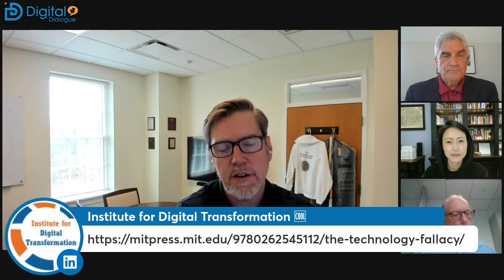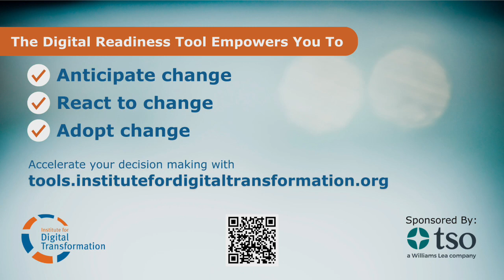𝗗𝗶𝗴𝗶𝘁𝗮𝗹 𝗗𝗶𝗮𝗹𝗼𝗴𝘂𝗲: The Technology Fallacy (S02E05)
In this episode, 𝗗𝗿. 𝗙𝗿𝗮𝗻𝗸 𝗚𝗿𝗮𝗻𝗶𝘁𝗼 talked with the authors of the book, The Digital Fallacy. The panel discussed why technological solutions alone don't spell success in digital transformation. This conversation explores how integrating technology with strong leadership and an adaptive culture is key to truly transforming organizations.

🗝️ 𝗞𝗲𝘆 𝗜𝗻𝘀𝗶𝗴𝗵𝘁𝘀:
🔍 𝗨𝗻𝗱𝗲𝗿𝘀𝘁𝗮𝗻𝗱𝗶𝗻𝗴 𝗗𝗶𝗴𝗶𝘁𝗮𝗹 𝗠𝗮𝘁𝘂𝗿𝗶𝘁𝘆: Digital transformation is not a one-time goal but a continuous journey of adaptation. Businesses must embrace ongoing changes and leverage digital maturity models to assess and enhance their strategies.

🌐 𝗖𝘂𝗹𝘁𝘂𝗿𝗲 𝗢𝘃𝗲𝗿 𝗧𝗼𝗼𝗹𝘀: It's essential to cultivate a supportive culture that promotes risk-taking and innovation, rather than focusing solely on adopting new technological tools.

🔄 𝗕𝗼𝘁𝘁𝗼𝗺-𝗨𝗽 𝗟𝗲𝗮𝗿𝗻𝗶𝗻𝗴: Successful digital transformation requires learning and adapting at all levels of an organization, encouraging a flow of ideas from the ground up to effectively meet evolving challenges.

💡 𝗗𝗲𝗺𝘆𝘀𝘁𝗶𝗳𝘆𝗶𝗻𝗴 𝗔𝗜: Artificial intelligence should be approached as an augmentative tool, not a complete solution, integrating it thoughtfully into business processes to enhance decision-making and efficiency.

🌀 𝗔𝗴𝗶𝗹𝗶𝘁𝘆 𝗶𝗻 𝗘𝘅𝗽𝗲𝗿𝗶𝗺𝗲𝗻𝘁𝗮𝘁𝗶𝗼𝗻: Companies must foster an environment that supports rapid prototyping and testing to stay ahead in a tumultuous digital market.

💡𝗘𝘅𝗽𝗲𝗿𝘁 𝗔𝗱𝘃𝗶𝗰𝗲:
𝗗𝗿. 𝗝𝗲𝗿𝗿𝘆 𝗞𝗮𝗻𝗲 emphasized the holistic approach to digital transformation, urging companies to see beyond mere technology adoption.
𝗝𝗼𝗻𝗮𝘁𝗵𝗮𝗻 𝗖𝗼𝗽𝘂𝗹𝘀𝗸𝘆 highlighted the role of experimentation in discovering the true potential and limitations of new technologies.
𝗔𝗻𝗵 𝗣𝗵𝗶𝗹𝗹𝗶𝗽𝘀 called attention to the alignment of leadership messaging and actual practices in fostering a digital culture.

💃𝗙𝘂𝗻 𝗙𝗮𝗰𝘁:🕺
Technology is very similar to duct tape in the sense that there is no guidebook for how to use a specific technology. Implementing it does not automatically bring competitive advantage. You have to figure out how to use the technology in a way that's going to bring your company a competitive advantage and change the way your company works. To be successful; your organization needs to cultivate a “duct tape” mindset toward technology.

Don’t miss out on the valuable insights that can help pivot your strategies and mindset towards a more digitally integrated and adaptive approach.

The Digital Readiness Tool empowers you to: Anticipate change, React to change, Adopt change.